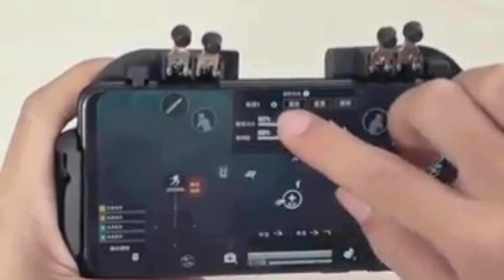Best PUBG Mobile Controllers PC Connections Call Of Duty Mobile Undetected Android IOS PC Controller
Player Unknown Battle Ground Mobile Controllers Android Mac Gaming Undetected Controllers